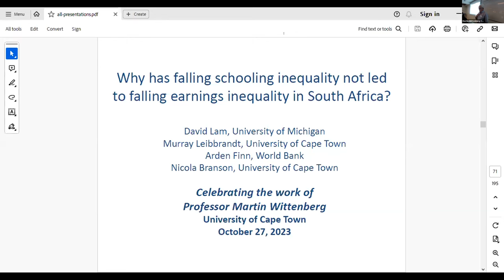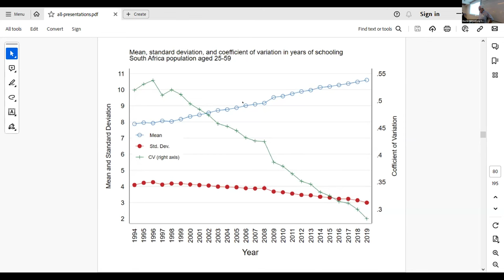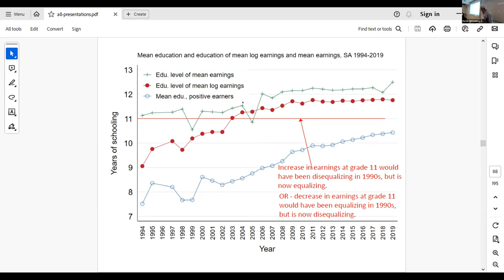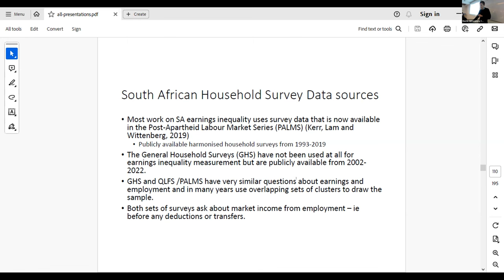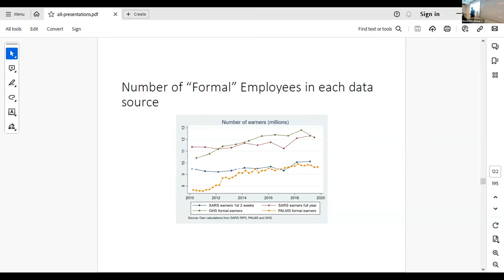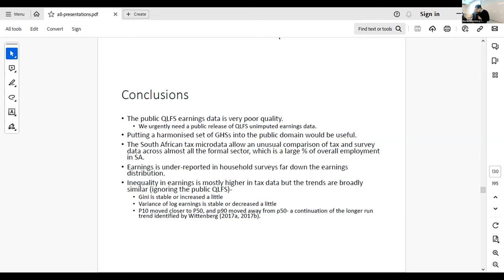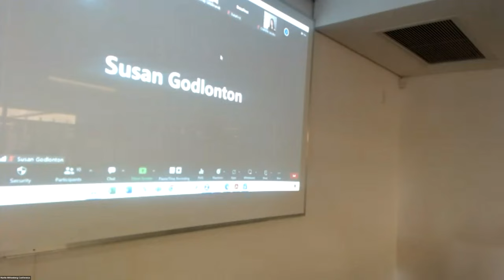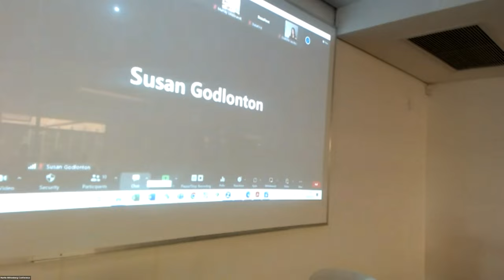Session 2: Martin Wittenberg Festschrift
Session 2:  Income inequality, income measurement

Paper 3:  Why has decreasing schooling inequality not led to decreasing earnings inequality in South Africa? by Nicola Branson, Arden Finn, David Lam, and Murray Leibbrandt
Paper 4:  Measuring earnings inequality in South Africa using household survey and administrative tax microdata by Andrew Kerr

Remarks
Julia Garlick
Rob Garlick
Susan Godlonton
Anne Case
Obert Pimhidzai
Reza Daniels
Catherine Kannemeyer
Greg Lewis
Murray Leibbrandt